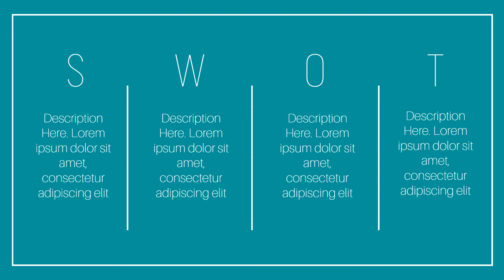Compiled SWOT ANALYSIS